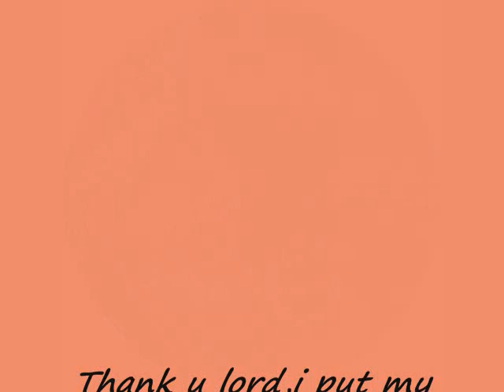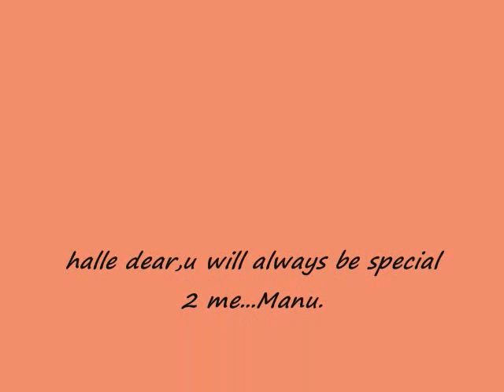Halle judi E